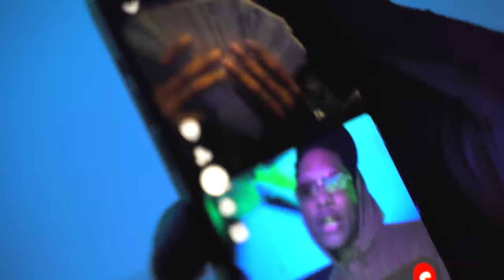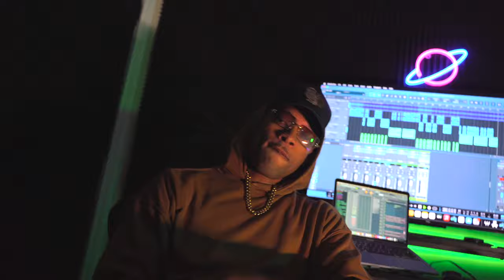Kyl - Feel This Pain | Studio Performance w/ EA 🎙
shot by @prodby_edisonarnez